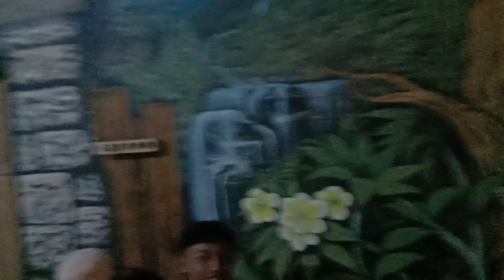Generasi Baru Sobo Cafe Fans - SMABA